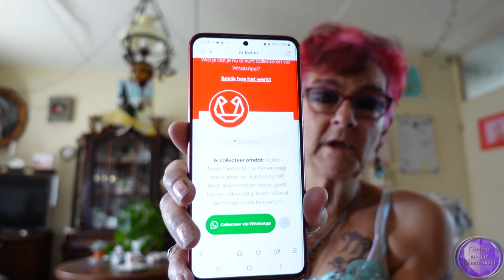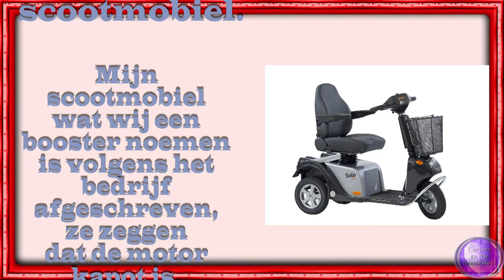vr 2 sep Claudia komt niet en wat de dag ons verder brengt weet ik ook niet #1568